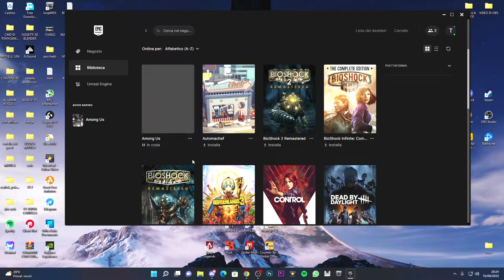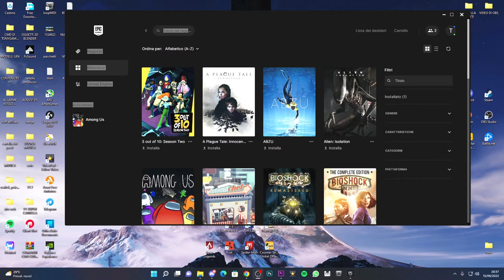COME RISOLVERE IL PROBLEMA DEI GIOCHI CHE NON SI APRONO SU (EPIC GAMES ERRORE) - TUTORIAL ITA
Come risolvere questi grossi problemi dei giochi di epic games che non si aprono, però facendo questo metodo c'è la possibilità che i giochi si avviino al 98%

PC:
MOBO: B450 GAMING PLUS
CPU: R5 3600
GPU: 1660 SUPER
RAM: 16 GB
CASE: 4000D AIRFLOW CASE CORSAIR

VIDEO TUTORIAL
               GAMES---TECH---MICROSOFT